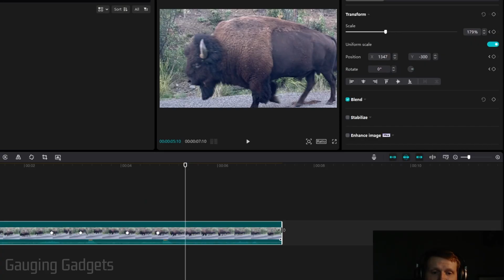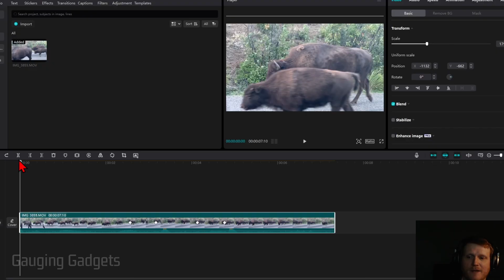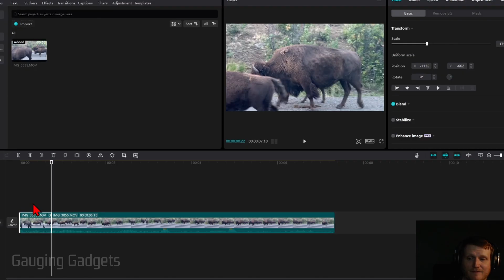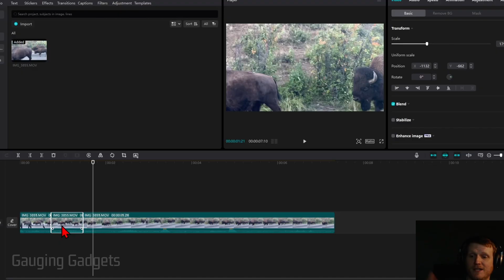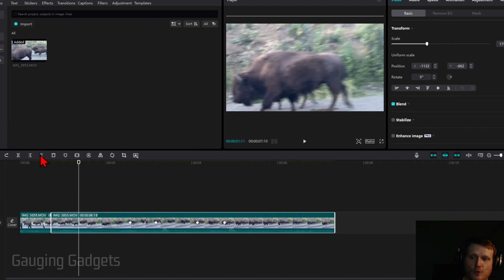How to Trim & Cut Video in CapCut - PC & Laptop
Trimming and cutting videos in CapCut is easy with the built-in editing tools. In this tutorial, I’ll show you step-by-step how to trim and cut video clips in CapCut on your phone, including how to precisely select the parts you want to keep or remove. This means you can quickly shorten your videos, split clips, and create smooth transitions for your projects in just a few taps.